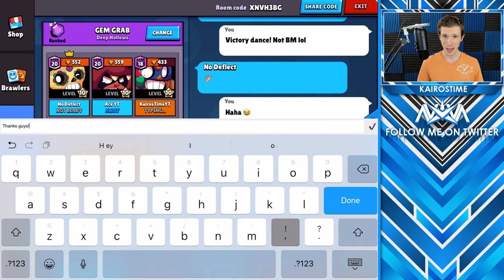Will I STREAK All the Way to 10k?! | Piper & El Primo Brawl Stars Gameplay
10,000 Trophies in Brawl Stars?! | KairosTime

Today I'm going to PUSH my Brawl Stars account up to 10k Trophies! Let's see if I can do it WITHOUT losing!! I'll push a bit with Piper, and finish it off with El Primo! Hope you enjoy this Brawl Stars Gameplay!

You can become a YouTube Member of my channel by Joining

Check out the Artist that created my AMAZING video Overlay and YouTube Banner